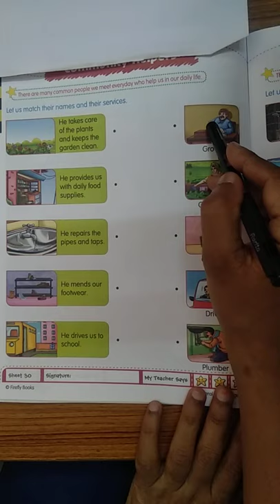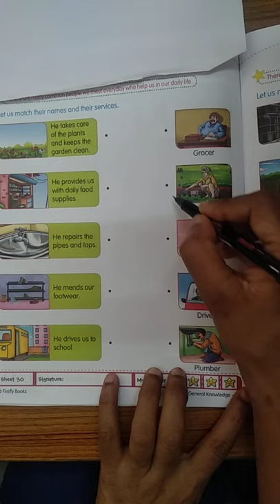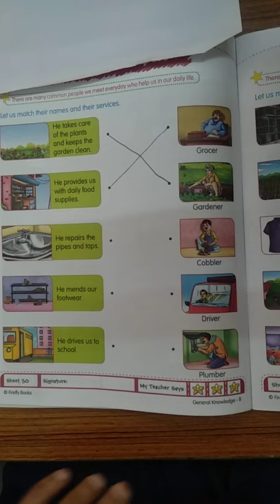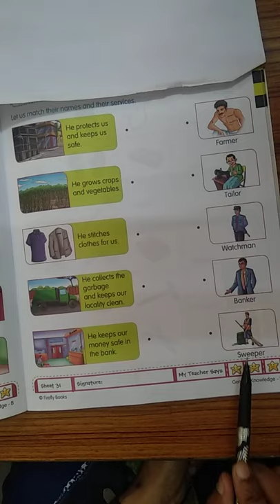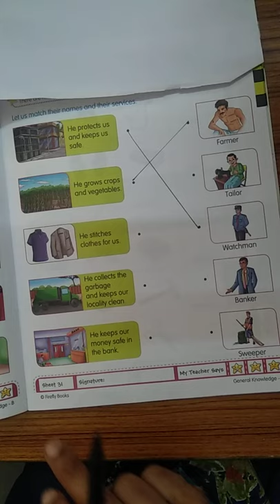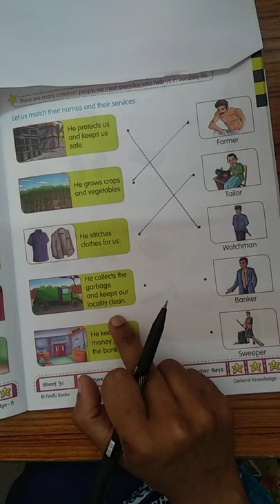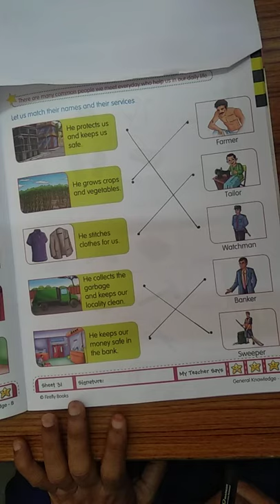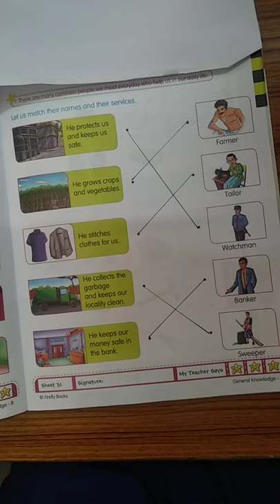UKG EVS People Who Help Us Part 2 Class by Vijayalakshmi